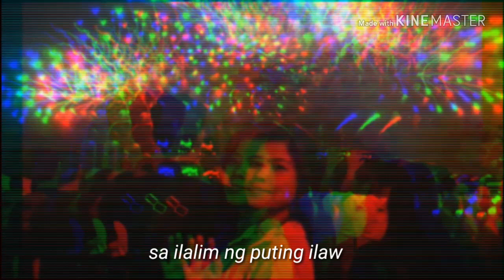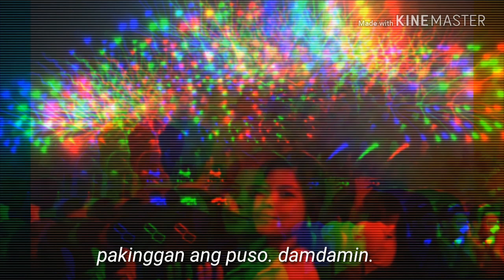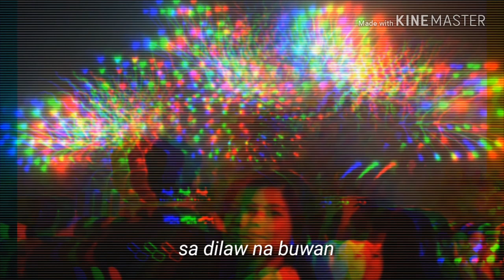Lyrics | b u w a n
Happy listening to Juan Karlos' Buwan, everyone!